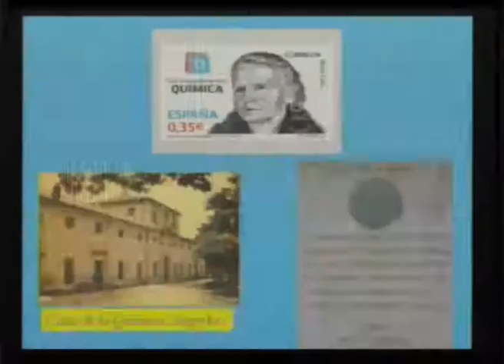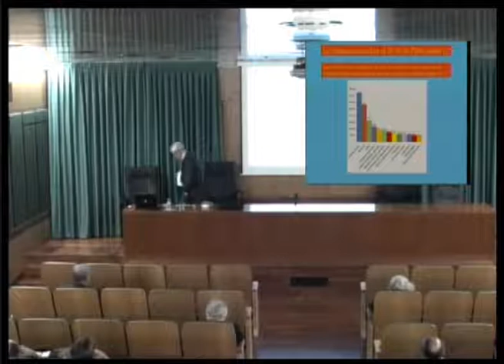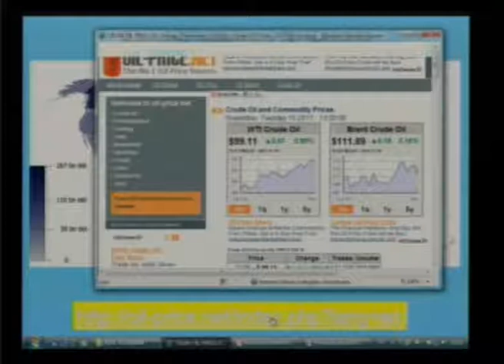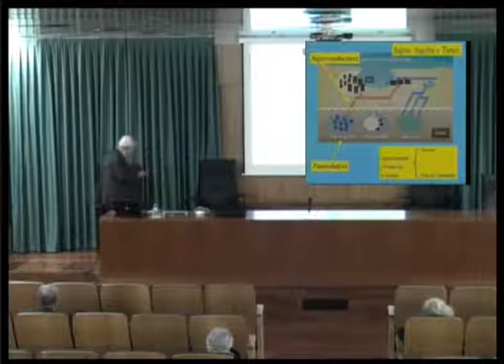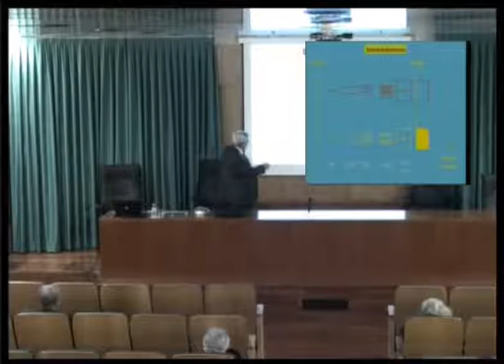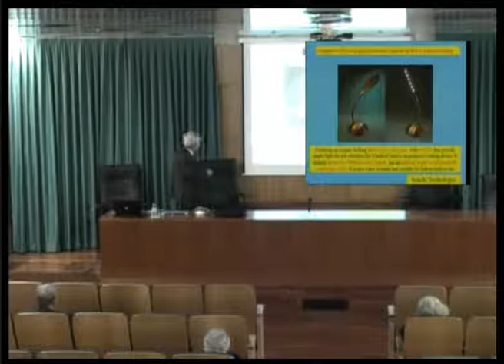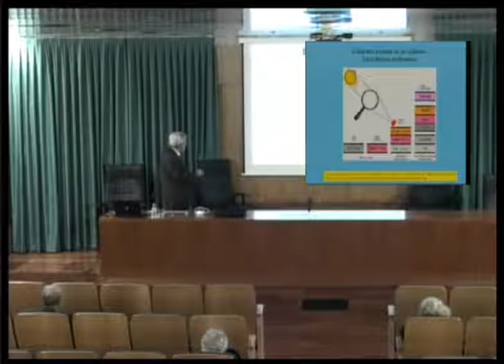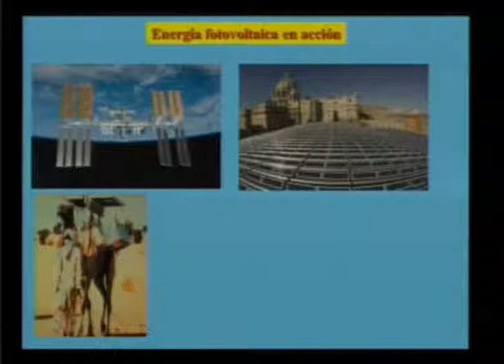Semana de la Ciencia-Materiales para la energía solar....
Miguel Ángel Alario y Franco, 15 de Noviembre de 2011.
Semana de la Ciencia